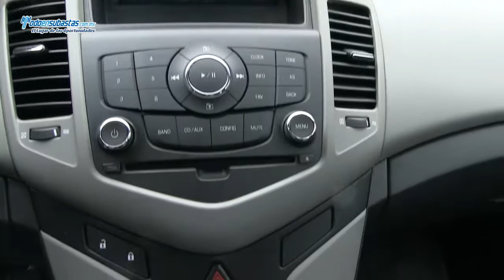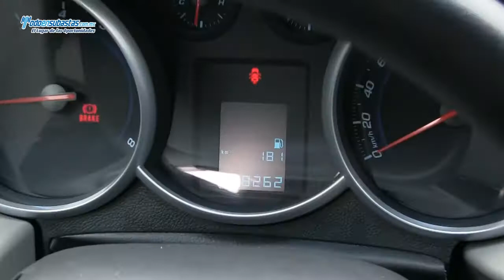CHEVROLET Cruze Paquete M A/A CD Rines de Aluminio / 2012